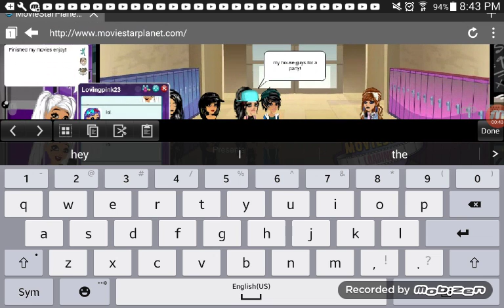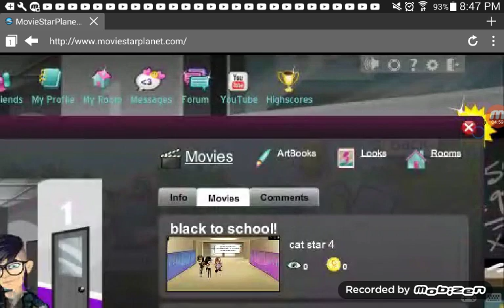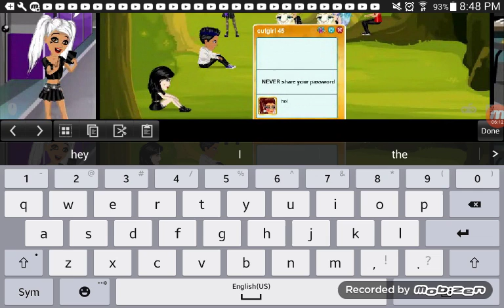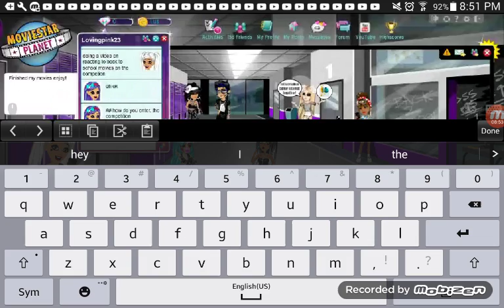Reacting to back 2 school movies that are in the compention